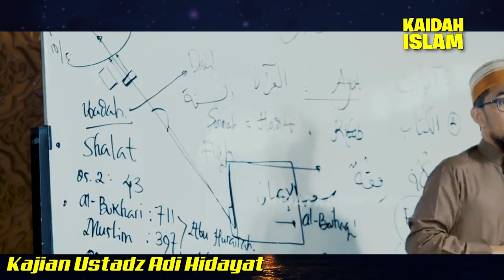Kajian Ust Adi Hidayat Update - ISTRI YANG SOLEHA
“Wanita (istri) shalehah adalah yang taat lagi memelihara diri ketika suaminya tidak ada dikarenakan Allah telah memelihara mereka.” (An-Nisa: 34). Makna dari ayat Alquran tersebut menjelaskan bahwa istri yang sholehah adalah yang taat pada suami karena Allah SWT.